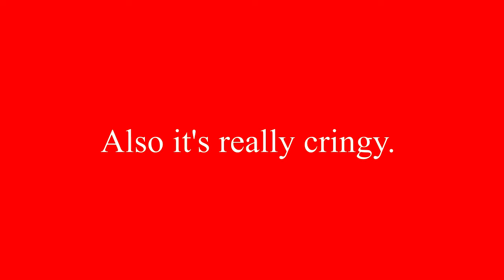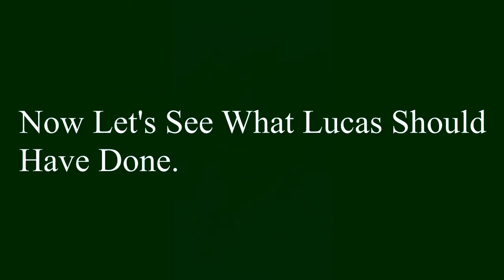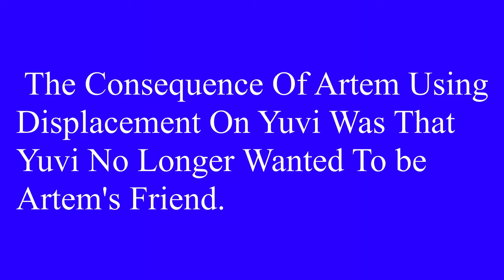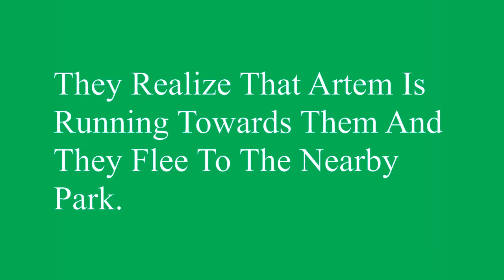Period 3 Stress Project By Yuvi, Karmen, Artem, and Lucas.